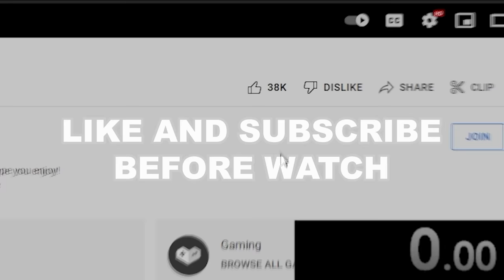Roblox BOAT FUNNY MOMENTS (ADMIN 2)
In this video i used ADMIN powers on games to troll people. Enjoy watching.

What's ROBLOX?

Studio is the building tool of Roblox that helps you to create the places of your dreams. It provides our Developers with a more comprehensive and intricate set of tools, which allows for a greater sense of control and creative expression.

Roblox brookhaven RP funny moments, Roblox brookhaven, Brookhaven funny moments, brookhaven funny moments ROBLOX, Roblox Brookhaven RP 🏡 FUNNY MOMENTS, Roblox ADMIN Funny Moments, ROBLOX ADMIN TROLL, Roblox admin trolling